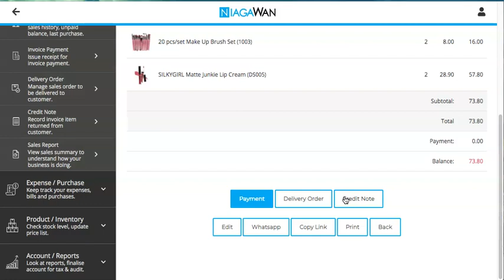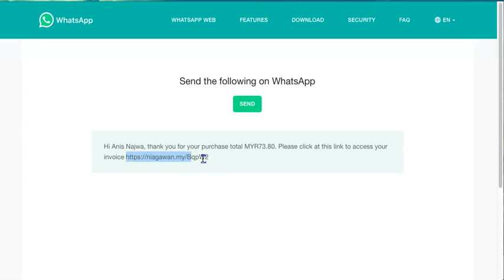Cara Hantar Semula Invois melalui Whatapp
1. Menu Sales/Invoice
2. Klik Sales Invoice.
3. Search by 'Sale Invoice No' contoh S1900016.
4. Klik Butang ▶️ untuk View.
5. Klik Butang Whatapp untuk auto send kepada customer melalui aplikasi Whatapp Web.
6. Akhir sekaii, klik Butang Send untuk Hantar.